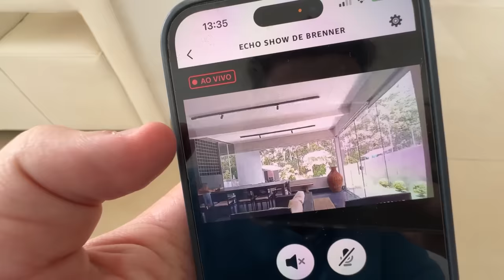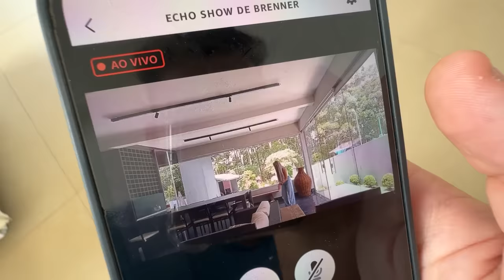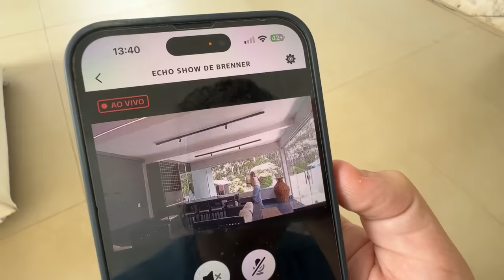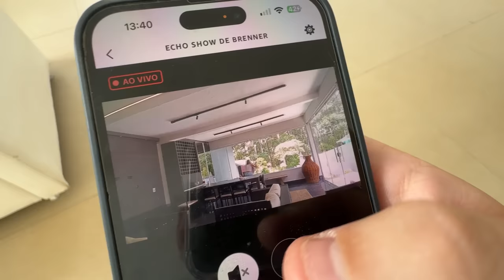ESPIONEI MINHA NAMORADA COM A ALEXA E NÃO ACREDITEI NO QUE VÍ!